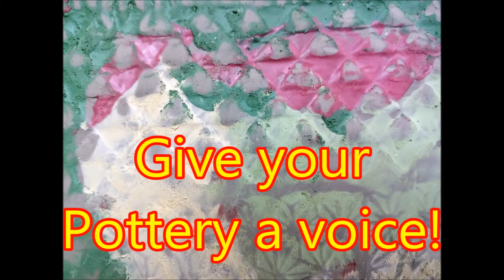ローラースタンプ と スリップデコレーション SLIP DECORETION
ローラースタンプ、青海波、麻の葉、鱗文、三種のスタンプで構成後、化粧土を塗り、少し乾かして文様を、削り出し型打ちする。
内型、外型、文様の出したい側を使う、土がまだ柔らかいので、文様が延びる処もあるが、またそれが、表情を作ってくれる。